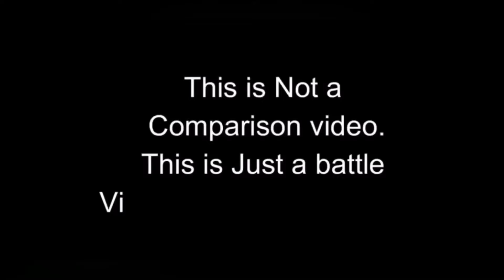UNQ Gamer vs Boogyman Yt || Hot drop fight🔥 || no hates💔😍